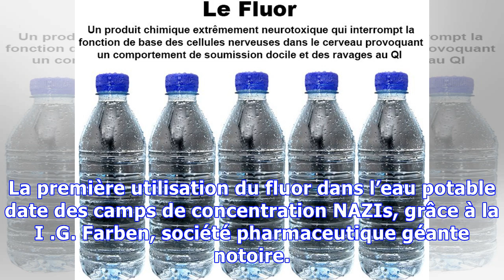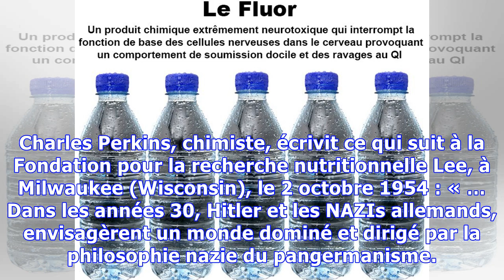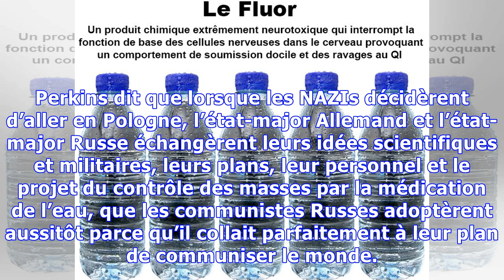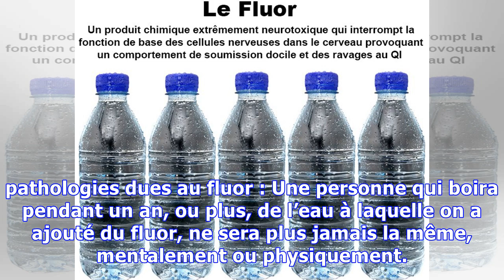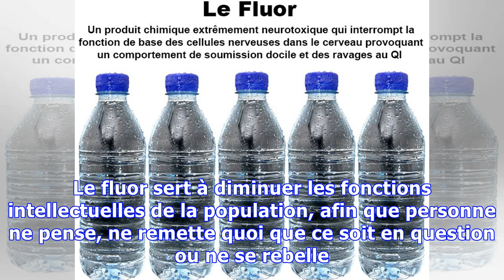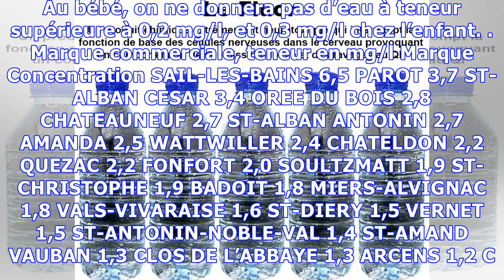Liste des eaux minérales qui contiennent le plus de fluor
Le fluor : arme chimique. Le fluorure est un répressif majeur des fonctions intellectuelles. Ajouté aux réserves d’eau et aux dentifrices, le fluorure de sodium (le mot fluor, plus simple, est utilisé dans la suite du texte) est un ingrédient commun aux poisons préparés à l’intention des cafards et des rats, aux médicaments psychiatriques, hypnotiques et anesthésiques et aux gaz neurotoxiques. C’e...